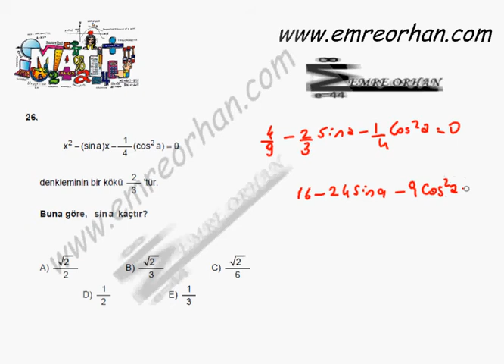2012 LYS MATEMATİK ÇÖZÜMLERİ-26.SORU-TRİGONOMETRİ.avi